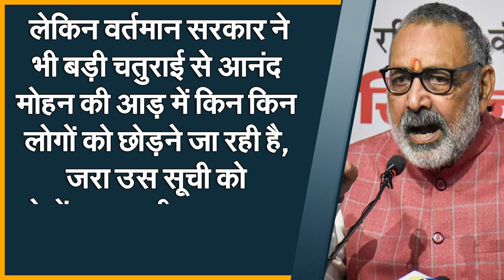बिहार में 'Anand' की राजनीति! 'R' फैक्टर से 'M' को फायदा या नुकसान?| Capital TV Bihar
Anand Mohan will surrender in Saharsa Jail on 26th April. Will come out of jail permanently on 27th April in the afternoon. There is ruckus in the political corridor.